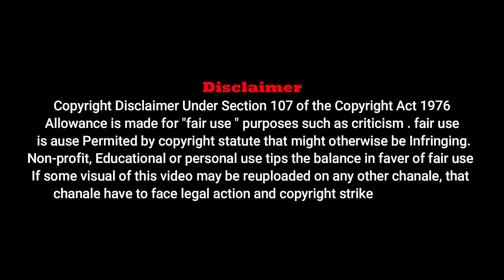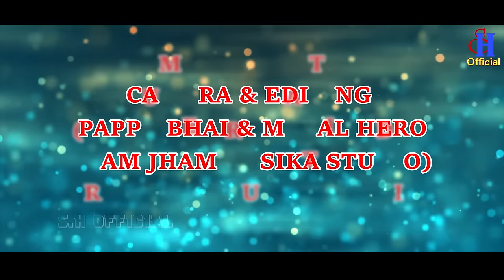30th June Sidhu Kanhu Uihar Katet// Saraswati Hansda// New Santali Song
Singer- SARASWATI HANSDA
Producer- Jaharlal Hansda
lyric- Abar Murmu
Presenting By - MANBHUM RAHLA ORCHESTRA, Chiruvita, Pialsole, Manbazar Dist. Purulia (West Bengal) India 723131.
Camera & Editing - Pappu Bhai & Matal  Hero( 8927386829/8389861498/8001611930/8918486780)

"ALL COPYRIGHT PROPERTY OF  SARASWATI HANSDA OFFICIAL"

WARNING:
This audio/studio version song/promo video/full video/ Custom thumbnail/any visual of video is a copyright property of "SARASWATI HANSDA OFFICIAL". If same audio/studio version song/promo video/full video/cover song video/remix music/ Custom thumbnail/any visual of video/DJ song/  re uploaded in any other channel, that channel have to face legal action and copyright strike.